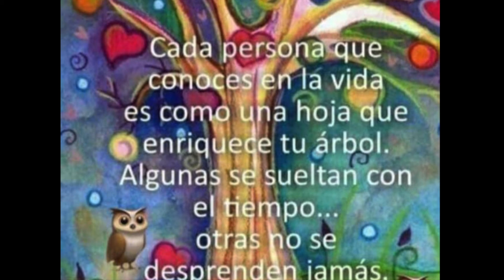MERUMOLINA2021OK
FELIZ CUMPLEAÑOS